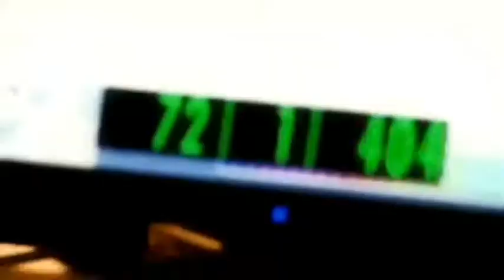Buck Tick - Trechos da gravação de Memento Mori